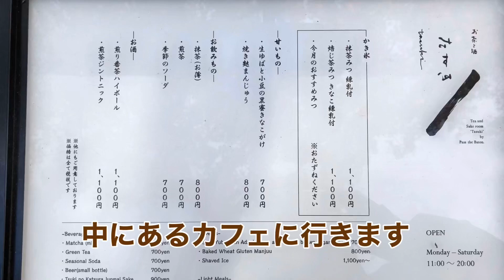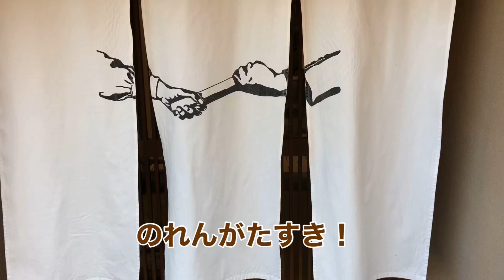【京都】Pass the baton京都祇園店 お茶と酒たすきで抹茶かき氷を食べる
京都、Pass the  baton京都祇園店の中にあるカフェ「お茶と酒たすき」で抹茶のかき氷をいただきました。冬でもパクパク食べれるとろけるかき氷です❣️外観もとてもおしゃれでまた絶対パスザバトンに行きたいです💕